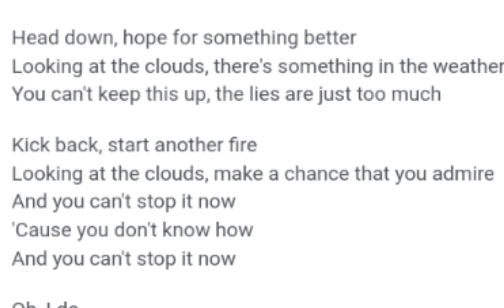Never correct Luigi | Super Mario & Related Fandoms | Gacha Plus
🌚 Welcome to the description 🌚:

🌈 Context of this video 🌈: Mario trying to correct Luigi.

🍀 ADDITIONAL INFORMATION 🍀:
👉 Fact: Luigi hates it when you correct him.

🎶 Audio 🎶: Clouds by Anna Yvette & AFK

♻️ Inspiration ♻️: ???

If you wanna know what fandoms I do, here's a list:

🌹Fandoms🌹:
Kid vs Kat (Mainly)
The Music Freaks
La Familia Del Super3
My Little Pony: Equestria Girls
Land of Boggs
The Amazing World of Gumball
WordGirl
Winx Club

💅 IMPORTANT 💅:
• PLEASE do not use any of my videos for anything without permission.
• Inspiration is allowed, you don't have to credit me if you don't want.
• If you want to us any of my OCs codes (or codes of Characters that I don't own), inform me.
• Have a great stay
• Don't comment on other people's roleplays without permission.

📰 Story 📰: NONE

❓Question ❓: NONE

💥 Answer 💥: NONE

🏷️Tags🏷️: supermario mario luigi marioandluigi gacha gachaplus #2023

💫 CREATOR'S COMMENT 💫: I guess I'm not the only one who gets irritated by this correction.